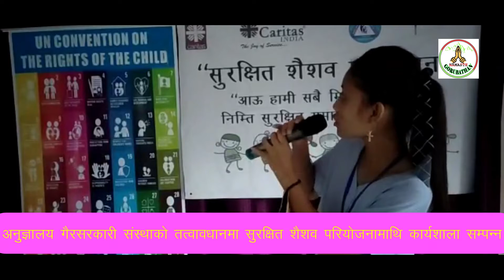अनुज्ञालय गैरसरकारी संस्थाको तत्वावधानमा सुरक्षित शैशव परियोजनामाथि कार्यशाला सम्पन्न